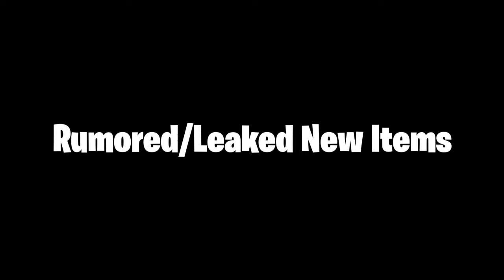FORTNITE SEASON 5 LEAKS!!! || ROADTRIP SKIN REVEALED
All the information that was given to us as of August 23, 2018 at 6 am EST. Thank you to everyone below for either letting me share or not refusing me to use their content found.

Note: Intensity music has been updated, so check it out on EzBugattiLeaks Instagram!

Also shoutout to Scenario who thinks female Raven is HOT ( ͡° ͜ʖ ͡°)